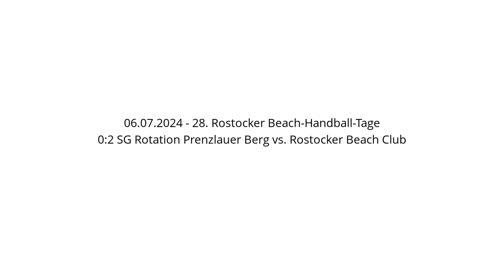0:2 SG Rotation Prenzlauer Berg vs. Rostocker Beach Club - 06.07.2024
0:2 SG Rotation Prenzlauer Berg vs. Rostocker Beach Club